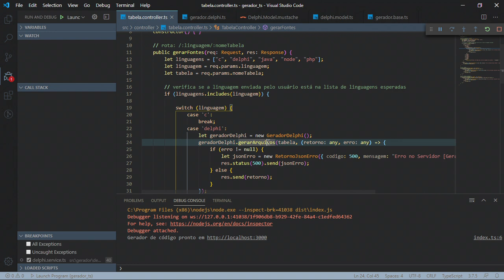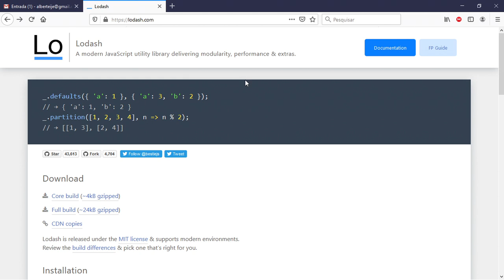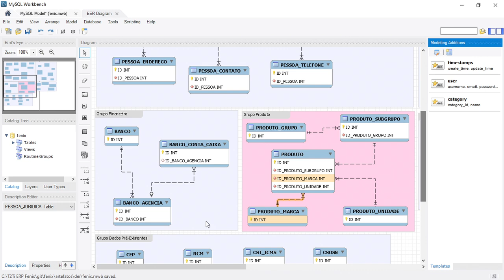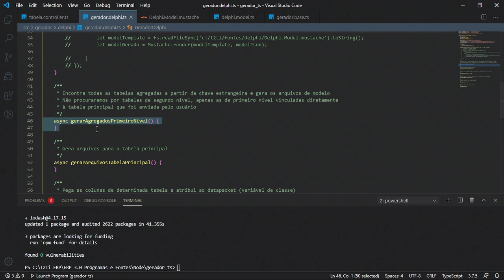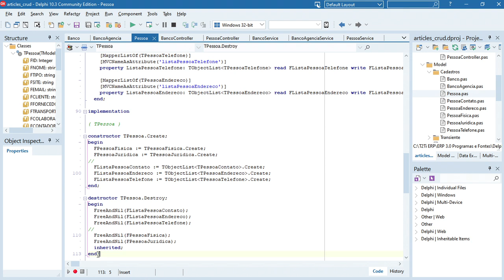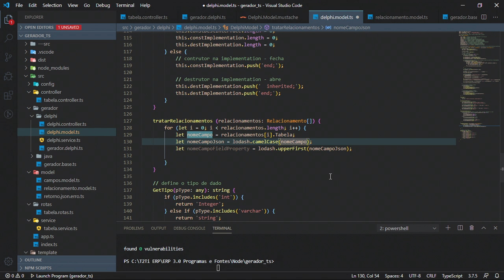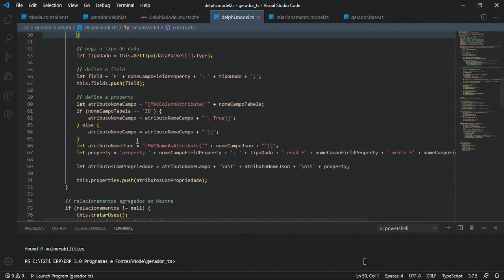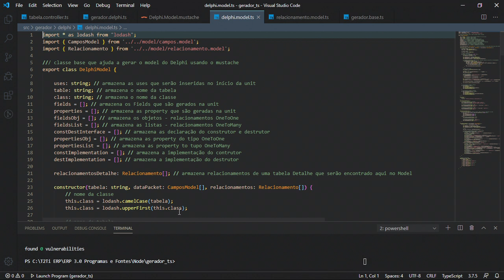Gerador de Código - Delphi Model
Gerador de Código

Delphi Model
O que você vai ver: Apresentação do lodash, Implementação passo a passo da classe que gera a classe Model para as tabelas.

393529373